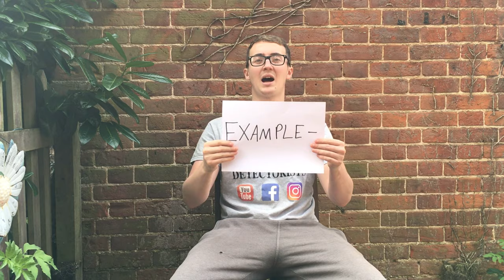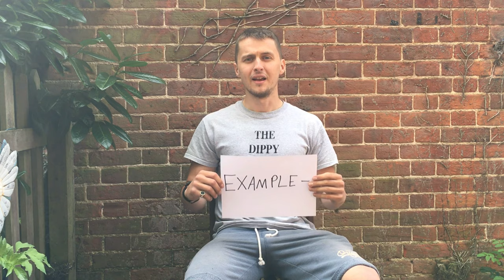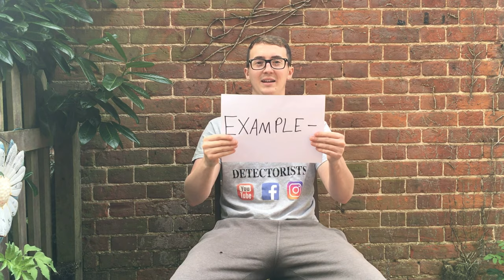LEARNING NORFOLK WORDS WITH THE DIPPY DETECTORISTS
Thank you for purchasing your Norfolk Dialect masterclass with The Dippy Detectorists. Throughout this tutorial you will learn to enhance your sentences with words used throughout the best county in The United Kingdom.

With 48 years of Norfolk language experience, The Dippy Detectorists can take a posh well-spoken lord of the manor and turn him into a tractor driving lord of the spanner in just 8 minutes.

Rummun, Shink, Thack, Troshin, Slarver and Squit all feature in this blockbuster value for money episode. Don’t miss it.

All likes, comments, shares and subscriptions are appreciated!

To join our growing and interactive Facebook community, like our page and get involved in the comment section by typing 'The Dippy Detectorists' into the Facebook search bar.

16th August 2019

 - Leggett and Miller

Comedy/Satire